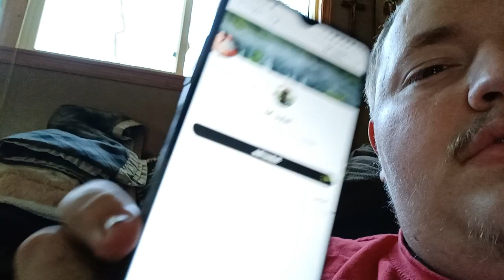winner for the Leatherman super tool 🎉🎉🎉🎉🎉🎉🎉🎉🎉